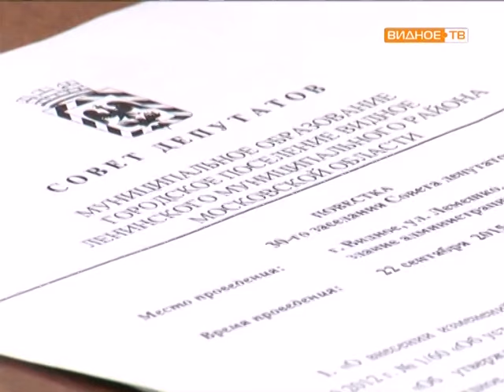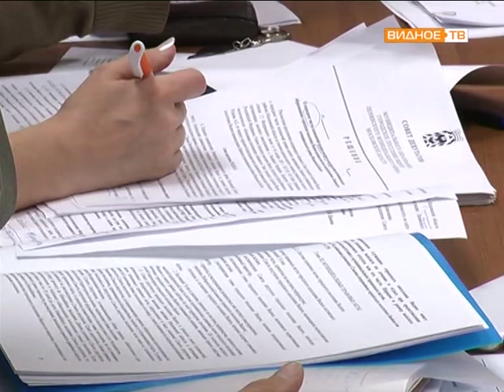30 заседание совета депутатов